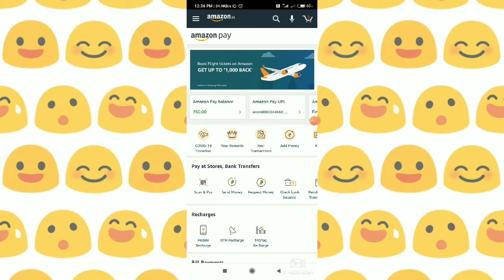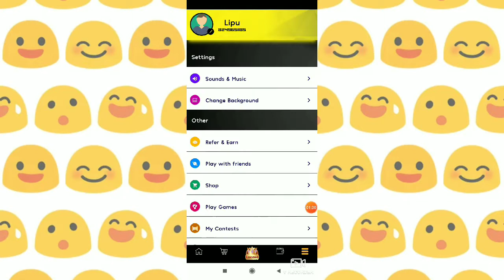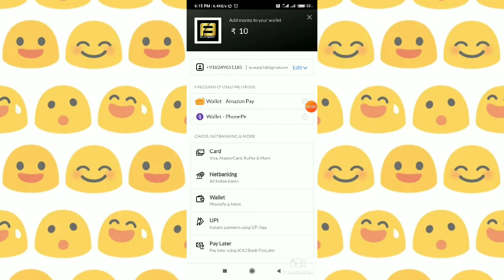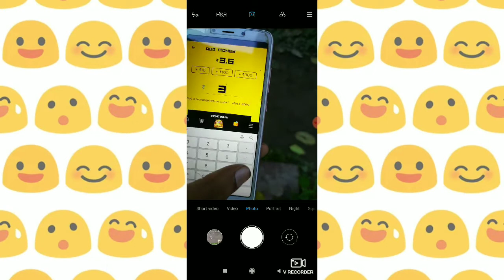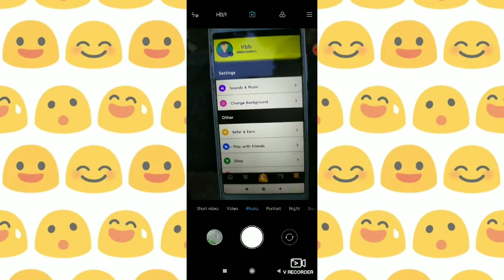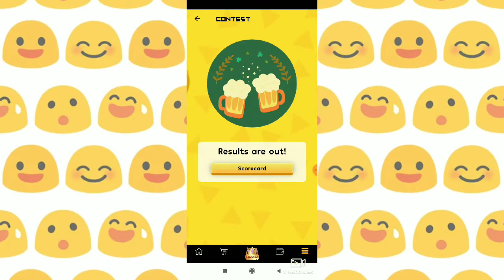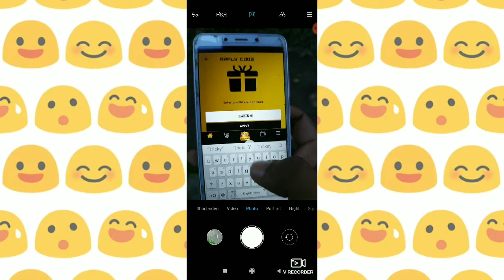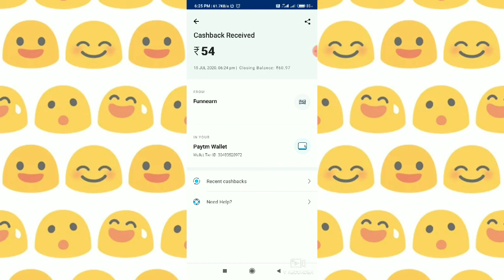INSTANT TRANSFER AMAZON PAY BALANCE TO PAYTM AT 0% CHARGE🤑||ODIA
Full Process by Odia dream money

🤑 Minimum transfer rs ₹1

odia dream money Content Covered 👉👉